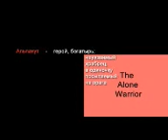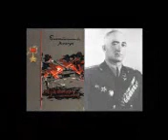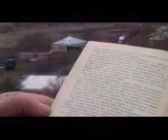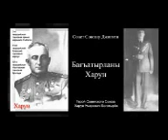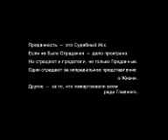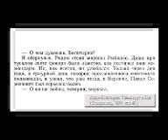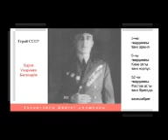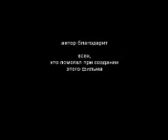ww2 Герой Советского Союза Харун Богатырев. mp4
The Honour of Karatchai in World War 2.
Disk 05 Alpaqutla / Kharoon Bogatyrev
Russian language, 2010. mp 4 version for Mobiles.

Документальный цикл "Воинская доблесть предков"/
Герой Советского Союза Харун Богатырев.
На русском языке, 2010. mp 4 версия для мобильных телефонов

Герой Советского Союза гвардии полковник Харун Умарович Богатырев в годы Второй мировой войны был заместителем командира 52-й гвардейской Фастовской орденов Ленина, 2-жды Боевого Красного Знамени, Суворова II-й степени, Кутузова и Богдана Хмельницкого II-й степени танковой бригады 6-го гвардейского Киевско-Берлинского орденов Ленина, Боевого Красного Знамени, Суворова и Богдана Хмельницкого танкового корпуса. Легендарный воин - карачаевец ковал славу 3-й гвардейской танковой армии выдающегося советского военачальника, 2-жды Героя Советского Союза маршала бронетанковых войск Павла Семеновича Рыбалко. Головной ударный отряд армии Рыбалко под командой бесстрашного горца 1-м из всей советской армии форсировал реку Днепр, за что Харун получил свою 1-ю звезду Героя СОветского Союза. Именно Богатырев командовал бригадой, когда она в конце 1943 года 1-й вошла в Киев -- столицу Украины. За это Харун Умарович во 2-й раз был представлен к званию Героя Советского Союза. Но еще 2 ноября 1943 года весь карачаевский народ был репрессирован и выслан с Северного Кавказа на вечное поселение в Среднюю Азию и Казахстан. Один из величайших воинов Второй мировой не смог получить свою 2-ю Золотую Звезду и войти в число 104-х 2-жды Героев СССР, удостоившихся высшей награды Родины в войну. Он 7 раз горел в танке, 5 раз был тяжело ранен. На передовой 3-жды кавалер ордена Боевого Красного Знамени, орденов Александра Невского, Отечественной войны I-й степени, Красной Звезды и других правительственных наград был оставлен по личному приказу Главнокомандующего бронетанковыми войсками Советского Союза маршала Якова Николаевича Федоренко.  В апреле 1945 года Харун Умарович Богатырев был назначен командиром полка тяжелых танков, которые брали Берлин и Прагу. Умер легендарный танкист в 1966 году. Похоронен с воинскими почестями на Аллее Героев в городе Карачаевске. (На русском языке, 32 мин., 2010)